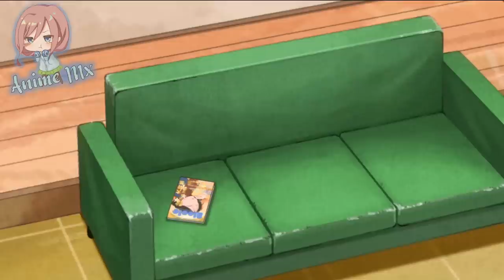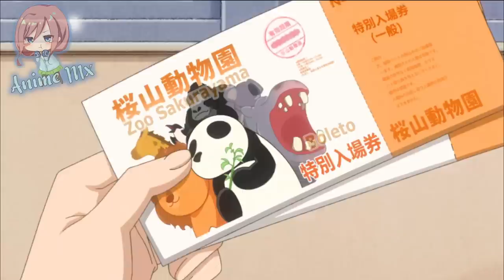Cuando tú linda SENPAI quiere darte inspiración | Ijiranaide Nagatoro san 2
Banda hoy me sorprendió ver un capitulo de Nagatoro, ya que cada capitulo sale todos los sabados.
• Anime: Ijiranaide Nagatoro san 2 temporada.